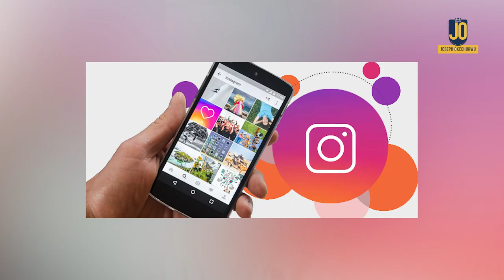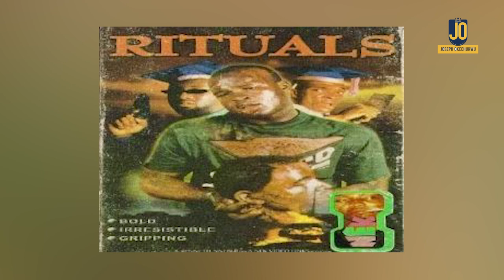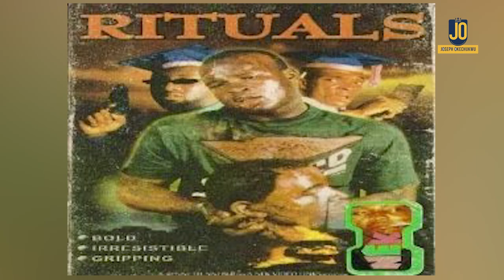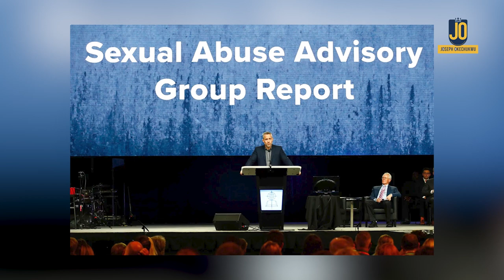What's Going ON in Nollywood?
- Too Many Strangers in Paradise -